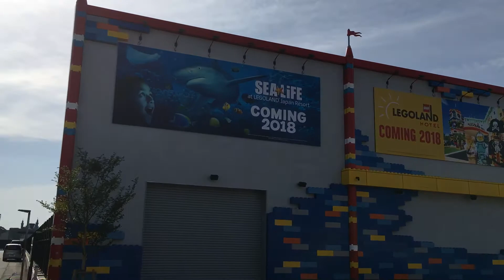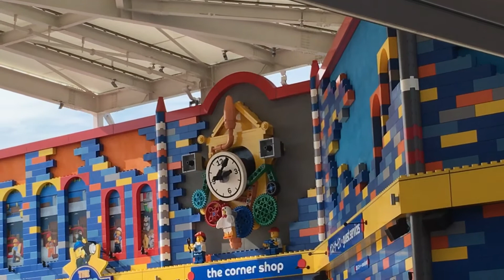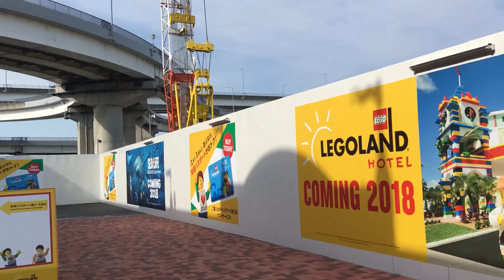レゴランドジャパン 2017.4.22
それなりに賑わってましたが 土曜にしては少なめかなぁ。